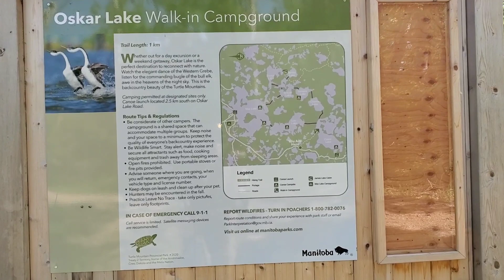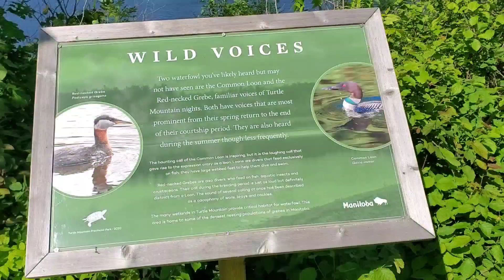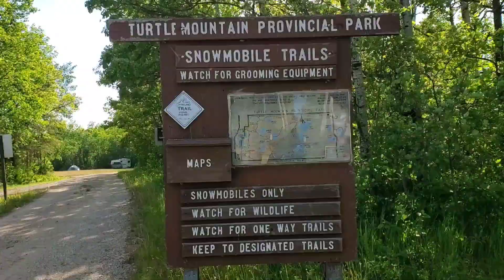Turtle Mountain Provincial Park, Oskar Lake Trail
June 16th overnight hike from Max lake campground to Oskar lake walk-in campground in Turtle mountain provincial park.